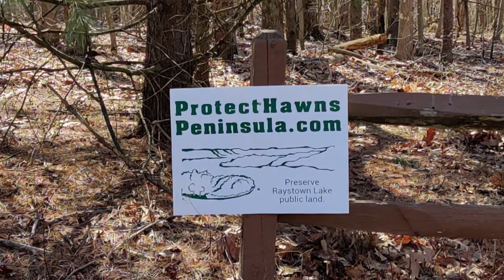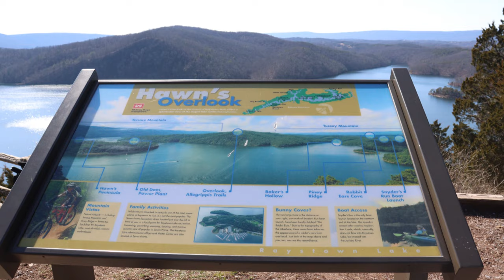Raystown Lake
Today we are visiting the Hawn's Peninsula overlook at Raystown Lake, located near Huntington, Pennsylvania.  There are beautiful overlooks on both sides of the lake where this magnificent piece of nature can be viewed from a bird's eye perspective!

Wanna help this channel improve future videos at NO COST to you? Just click the Amazon link before you make an Amazon order, and if you order ANYTHING within 24 hours, I will earn small commissions from every sale which all gets applied to channel improvements! Here's the link:

Links to the Hubsan Zino DRONE that I used to make this video: